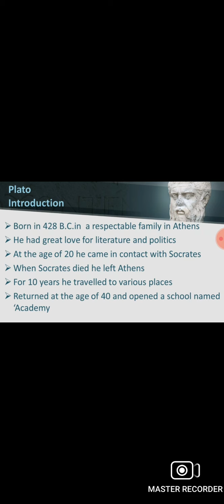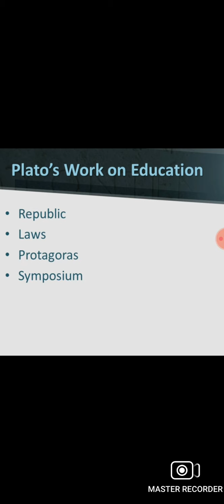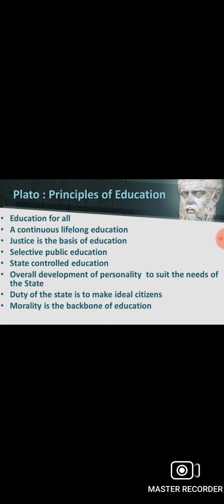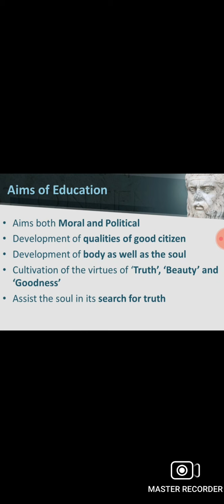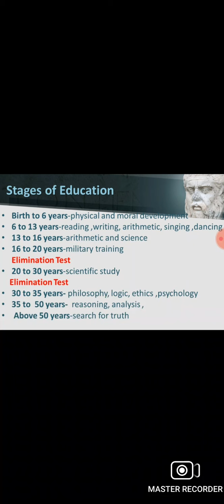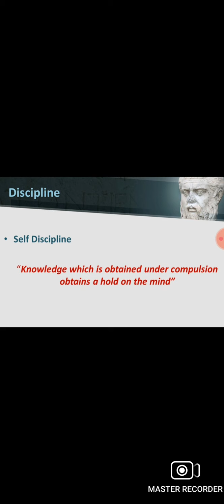Plato's Contribution to Education and Stage wise curriculum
Kerala University B.Ed First Semester Philosophy